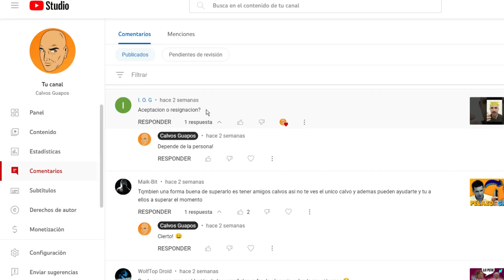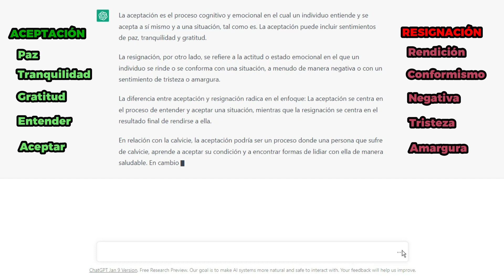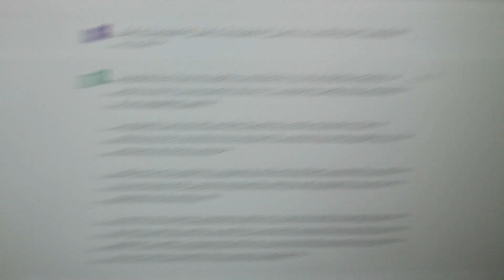5️⃣ CONSEJOS para LIDIAR con la CALVICIE: RESIGNACIÓN VS ACEPTACIÓN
🤔 Aquí tenéis una pequeña reflexión acerca de la diferencia entre ACEPTAR la CALVICIE y RESIGNARSE ante ella. Además os doy unos cuantos TIPS para LIDIAR con ella y conseguir ACEPTARLA.

MI MAQUINILLA
MI AFEITADORA DE VELLO CORPORAL

Si quieres contactar conmigo para una entrevista y contar tu experiencia con la calvicie, dar el salto y raparte la cabeza, trabajo, colaboraciones o simplemente para saludarme